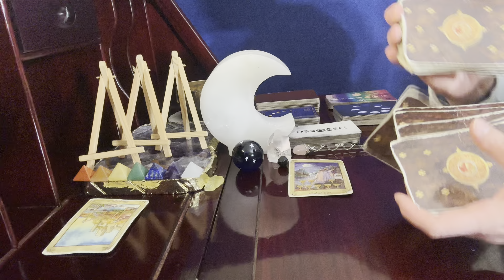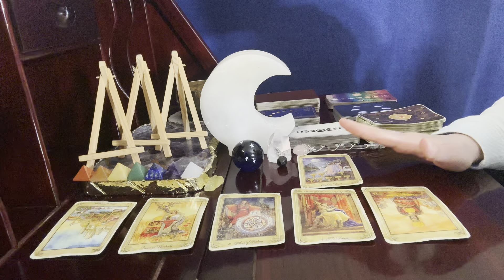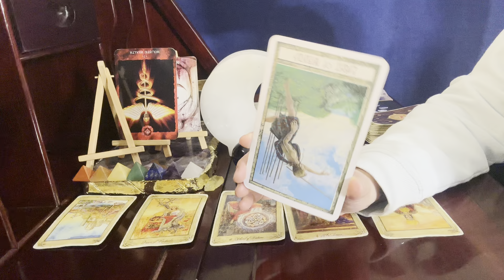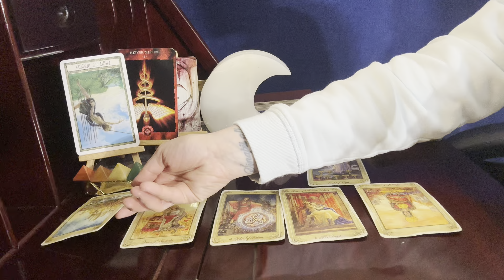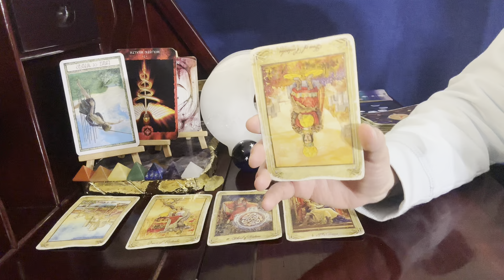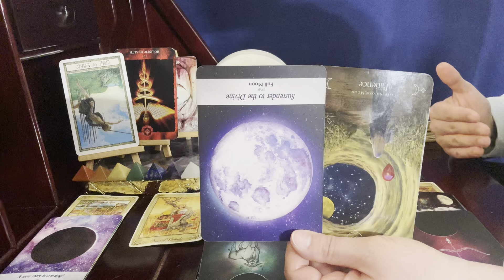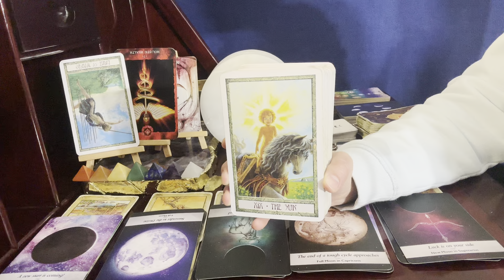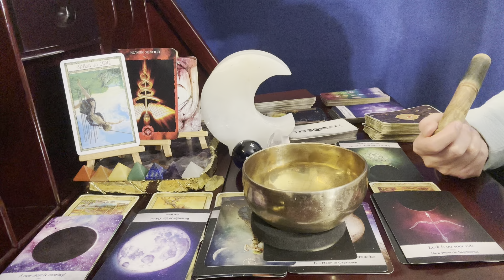Pisces ♓️🌕, I'm Speechless! Full Moon // February 24, 2024 Intuitive Tarot Reading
Pam Gregory Astrology -   @PamGregoryOfficial